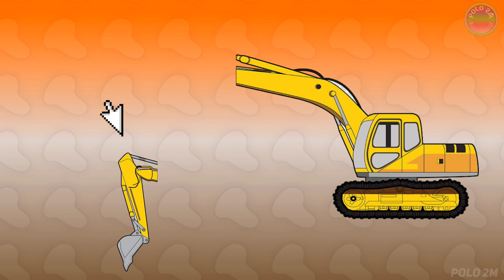MENEBAK GAMBAR KEPALA KENDARAAN KONSTRUKSI EXCAVATOR JCB (JCB) DENGAN BENAR !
Correctly Guess The Excavator Jcb Construction Vehicle

Correctly Guess The Jcb Backhoe - Construction Vehicle

Jenis Jenis Alat Berat Excavator | Hydraulic Shovel, Straddle Carrier, Amphibi Excavator, Long Reach

Correctly Correctly Guess The (Jcb Wheel5)

Correctly Correctly Guess The Jcb All Part | (Jcb Wheel )

Menebak Gambar Kepala Mobil Polisi (Police Car) Dengan Benar !